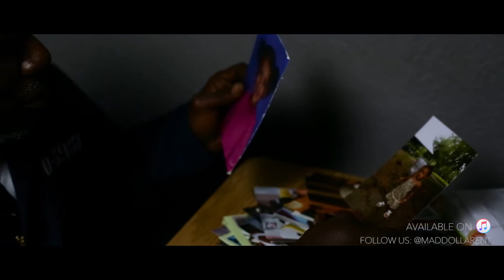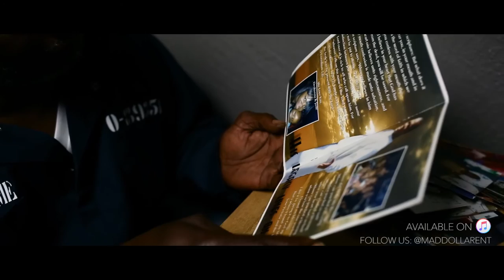Mad Mafia - Pray 4 Me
This video portrays a man serving a life sentence in a federal prison. His prayer was to reverse his sentence and receive clemency to one day be set free. That day finally came when he received a letter from the White House.